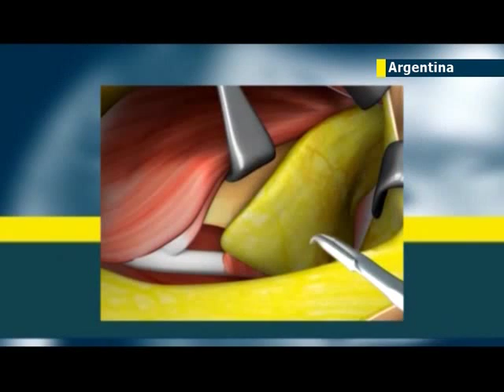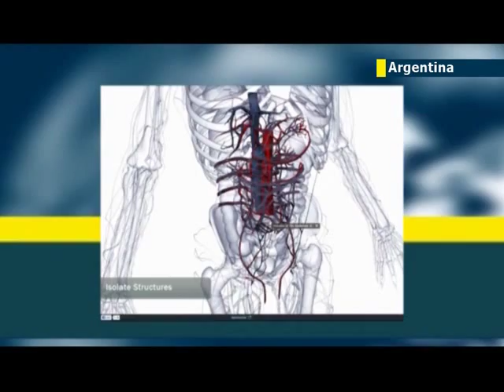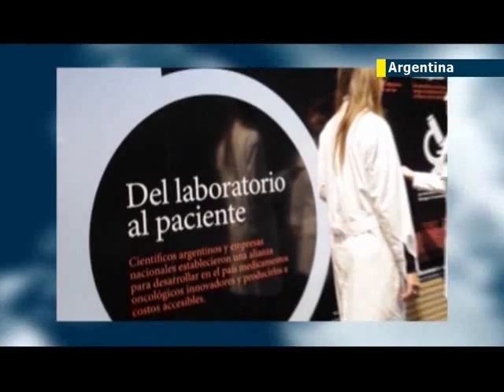Scientists from Argentina and Cuba claim to have developed the world's first lung cancer vaccine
Scientists in Argentina and Cuba have developed the first lung cancer vaccine. Clinical trials have shown that it prolongs the life of patients, who have used it to complement traditional treatments.